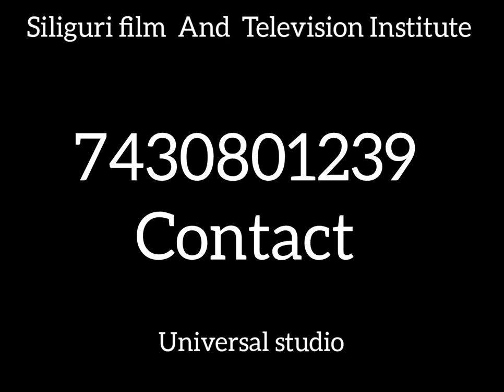SILIGURI FILM AND TELEVISION INSTITUTE.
ACTING/DANCE/MODELING/SINGING/MUSIC VIDEO /SHORT MOVIE  ETC..